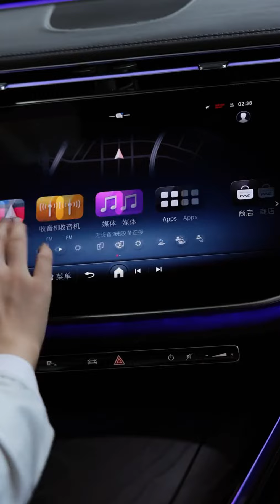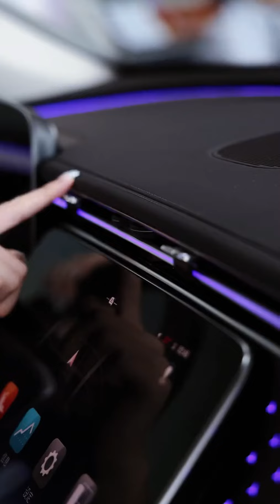2024 Mercedes-Benz E260 L in-depth Walkaround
2024 Mercedes-Benz E260 L in-depth Walkaround

The 2024 Mercedes-Benz E260L boasts a robust performance with its 204 horsepower (201 bhp) generated by a 2.0-liter turbocharged gasoline engine, coupled with an impressive torque of 320 Nm (236 lb-ft). Its powertrain is complemented by a seamless 9-speed automatic transmission, ensuring smooth and efficient handling. Accelerating to a top speed of 146 mph (235 km/h), this model exhibits a fine balance between power and control.

Beyond its performance, the 2024 E-Class demonstrates subtle but notable enhancements in its dimensions. It stands 18 mm longer and 20 mm wider compared to its predecessor, amplifying its presence on the road. An intriguing addition is the optional "superscreen," a feature designed to entertain passengers by enabling movie viewing or even capturing moments through selfies, offering a blend of luxury and modern tech seamlessly integrated into the driving experience.